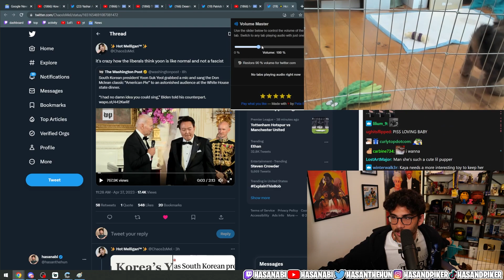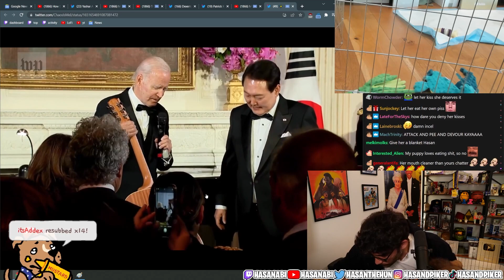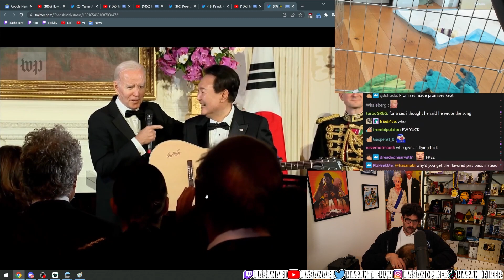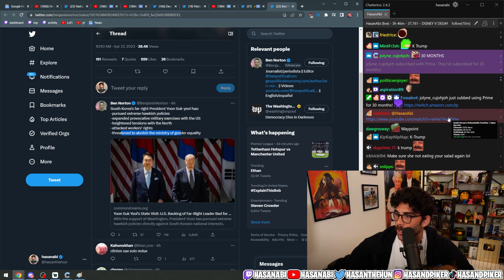Liberals Praising Fascist South Korean Leader For Singing Ability | Hasanabi Politics